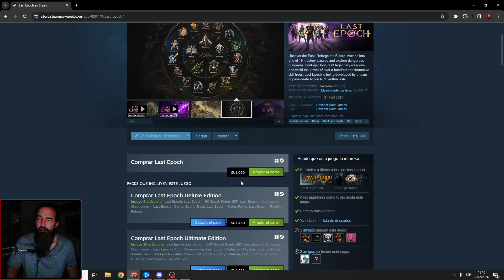DIABLO IV | DIRECTO TEMPORADA 3 | BÁRBARO HARDCORE | EP 6 | SUBIMOS al NIVEL 100 y RENOMBRE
Directo en el cual seguimos el bárbaro hardcore/incondicional/extremo en esta temporada 3 de diablo 4.

00:00:00 Música
00:04:47 Intro
00:10:13 Gameplay bárbaro HC
02:14:19 Resumen